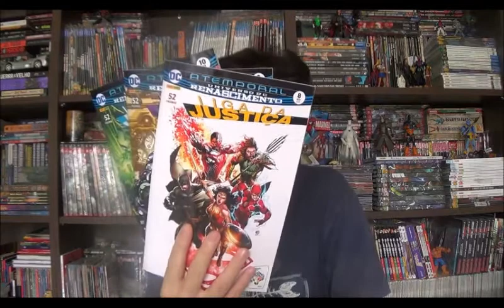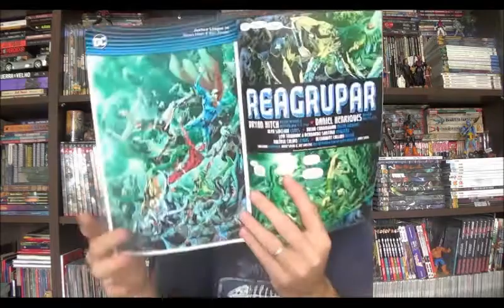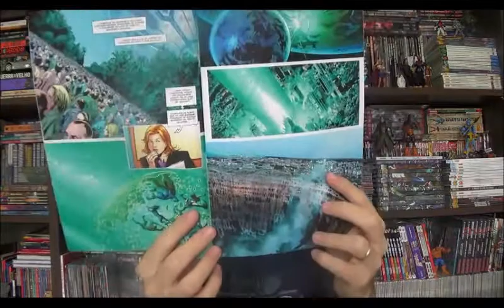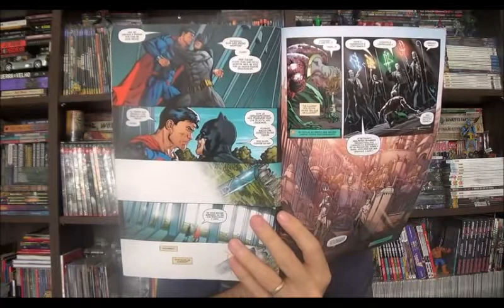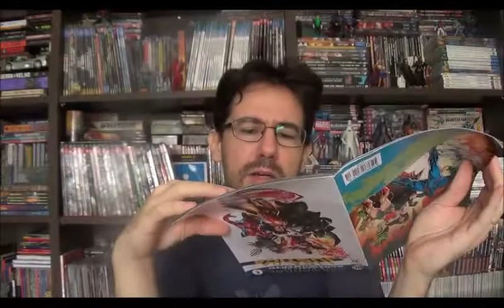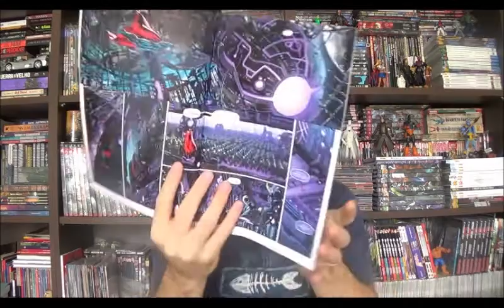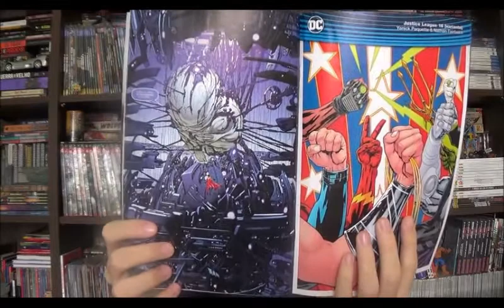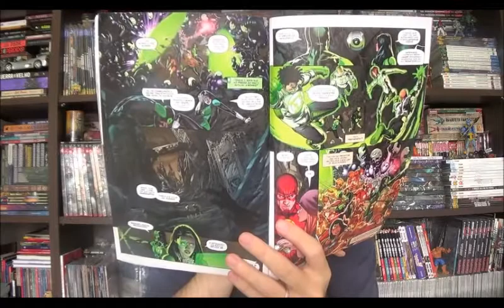Chapéu do Presto Especial - Liga da Justiça Atemporal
Bem-vindos a mais um Chapéu do Presto Especial, no programa de hoje vou apresentar o arco Atemporal de Liga da Justiça, com roteiros de Brian Hitch, desenhos de Fernando Passarin, arte final de Matt Ryan e cores de Brian Anderson. Nos EUA foi publicado entre Justice Legue 15 a 19 e aqui no Brasil em Liga da Justiça 8 a 10.
⚠ Link para compras na Amazon

Campinas - SP
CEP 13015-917